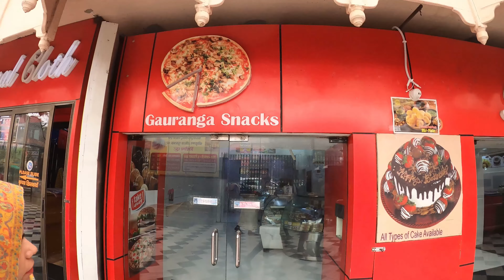Mathura Vrindavan Bankey Bihari & Iskcon Vrindavan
Mathura Vrindavan Bankey Bihari & Iskcon Vrindavan Temple
Travelling Vrindavan in Mandir and Iskon Temple was a good experience. Explored Vrindavan market and local food.

Do watch this video and share with others. So that, they can also enjoy Vrindavan video.